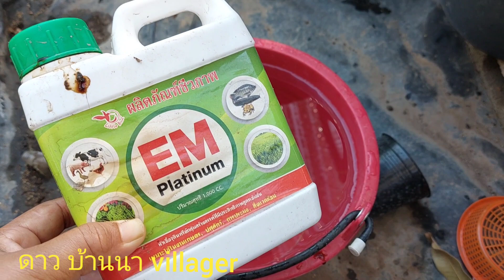ใช้ขี้วัวให้ปลอดภัย อย่าลืมทำแบบนี้ก่อน ใส่อะไรก็งามสบายใจ ไม่เหลือง ไม่เน่า งามอย่างเดียวจ้า